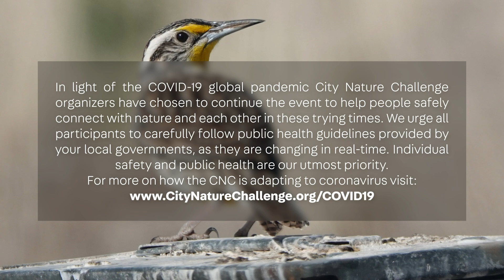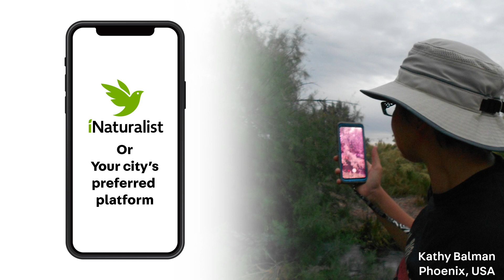2021 City Nature Challenge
What is the City Nature Challenge?

Invented by citizen science staff at the Natural History Museum of Los Angeles County (Lila Higgins) and California Academy of Sciences (Alison Young). The City Nature Challenge is an international effort for people to find and document plants and wildlife in cities across the globe. It’s a bioblitz-style competition where cities are in a contest against each other to see who can make the most observations of nature, who can find the most species, and who can engage the most people.

In light of the COVID-19 pandemic, we made some modifications to City Nature Challenge 2020 to help keep our organizers and participants safe. Firstly, CNC 2020 pivoted to be a collaboration rather than a competition. Instead, we wanted to embrace the healing power of nature and encourage the celebratory aspect of the CNC. This allowed people to safely document biodiversity in whatever way they could, even from the safety of their own homes. We urged all participants to carefully follow public health guidelines provided by their local governments, as they are changed in real-time. Individual safety and public health were and will be our utmost priority. The decision as to whether CNC 2021 will be a competition or collaboration will be announced in 2021.